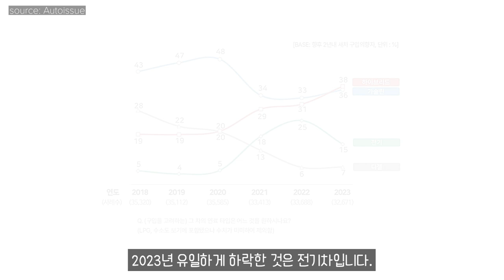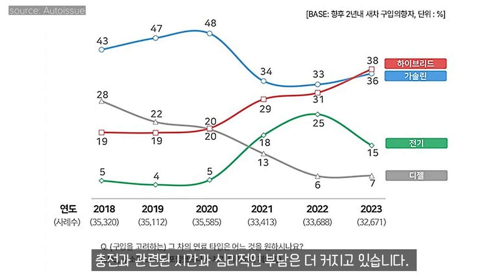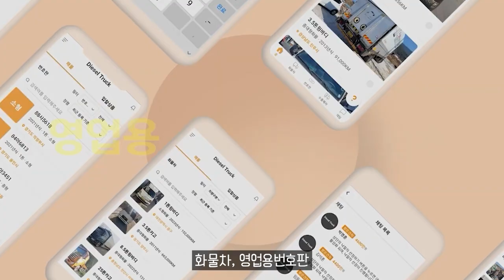전기차 말고 하이브리드 산다